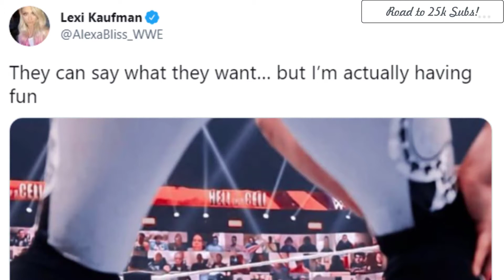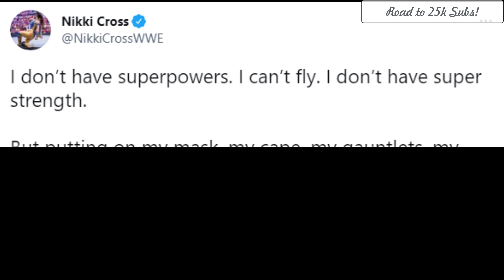Alexa Bliss Responds To CRITICISM On Her WWE Gimmick | WWE RAW | Subscribe Please!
Alexa Bliss Today Responds To Criticism On Her WWE Gimmick On WWE Raw.
WWE RAW Superstar Alexa Bliss has been a controversial onscreen figure lately. The main reason behind the same is her supernatural character, which is often labeled as a wildly experimental idea by fans and critics alike.
Hey there, hope you all are doing well. I love her new gimmick but I think that what she will do in front of Crowds? 97 percent of you don’t subscriber, do it guys because it takes huge effort to make these videos.
While some appreciate the out-of-the-box nature of her gimmick, others feel that it requires too much suspension of disbelief for an average viewer. It's safe to say that a character frequently associated with magic tricks isn't everyone's cup of tea.
Now, Alexa Bliss has responded to criticism of her persona via Twitter. The WWE RAW Superstar is apparently having a lot of fun on-screen, despite the many naysayers.
Check out what she said:
Alexa Bliss recently fought Shayna Baszler at WWE Hell in a Cell 2021. The two women had the shortest match of the night that lasted seven minutes.
Bliss defeated the former MMA fighter via pinfall.
Watch WWE action on Peacock, WWE Network, FOX, USA Network, Sony India and more.
Follow InFact Wrestling on YouTube for more exciting action!